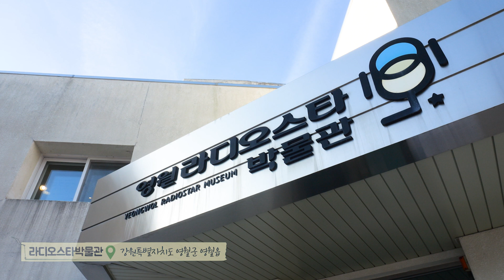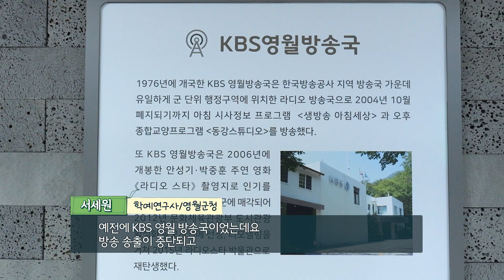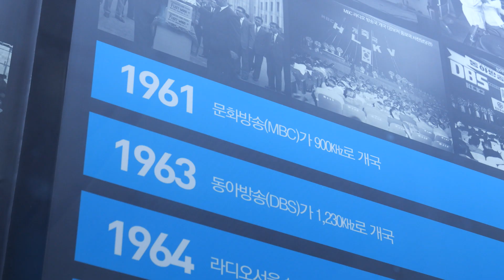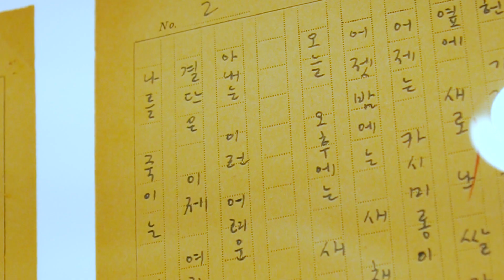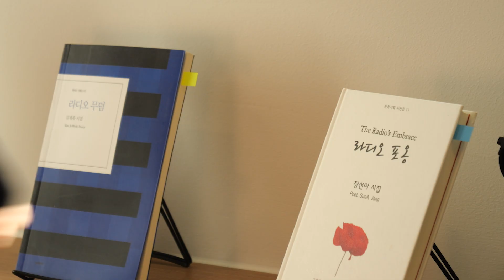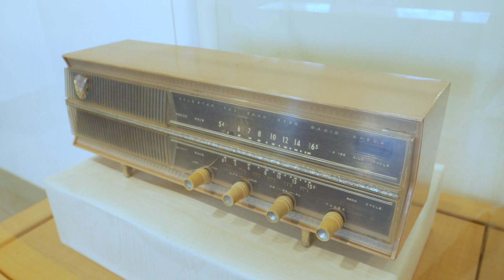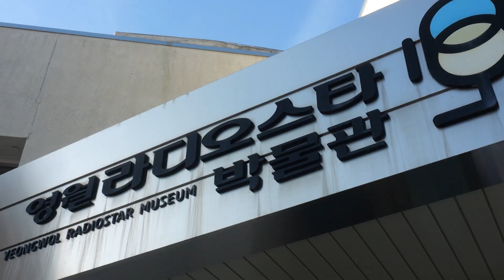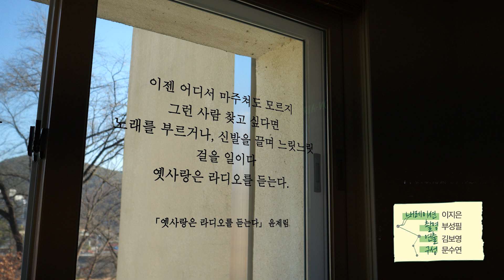[강원365] 라디오를 통해 듣는 낭만적인 시인의 목소리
우리의 일상을 깨워주는 소리가 있습니다.
때로는 친구처럼 우리 곁에서 변신을 계속하며 가까이 있는 친숙한 존재
바로 라디오인데요 라디오를 통해 듣는 낭만적인 시인의 목소리를 함께 만나봅니다